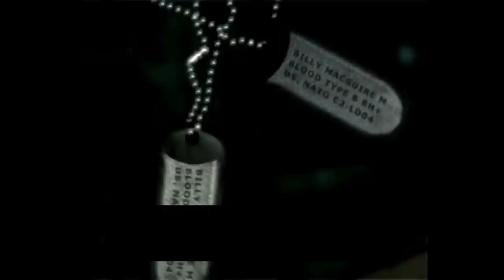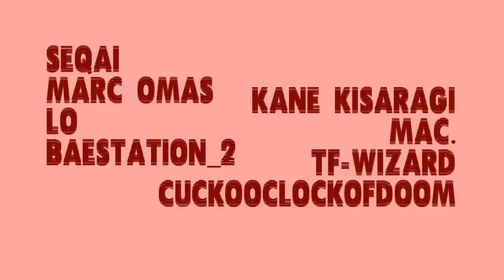Sony's Forgotten First Party Game: CHASE THE EXPRESS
doing what the legend of dragoon did for ff7 CHASE THE EXPRESS / COVERT OPS NUCLEAR DAWN is a ps1 game combing both metal gear solid and resident evil but also trains trains in games i like trains : )